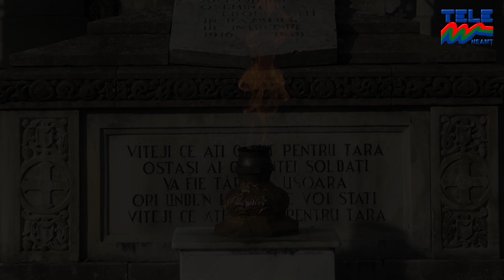Ziua Națională a României, Piatra Neamț 1 decembrie 2020